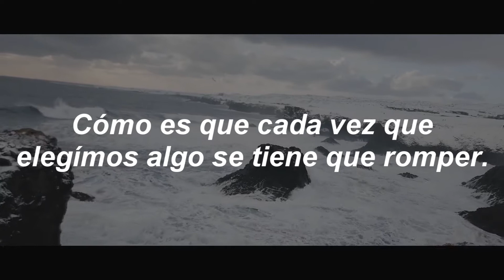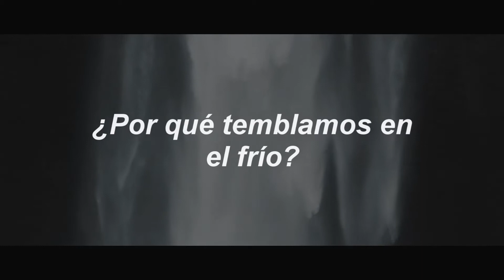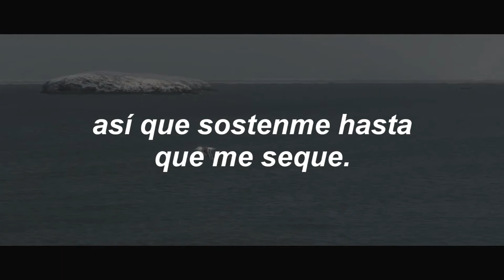Elderbrook - Why do we shake in the cold ◘ Sub Español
Muchísimas gracias por venir a mi canal y ser ya casi de mil subs :´),  ayuda mucho dejando un like.